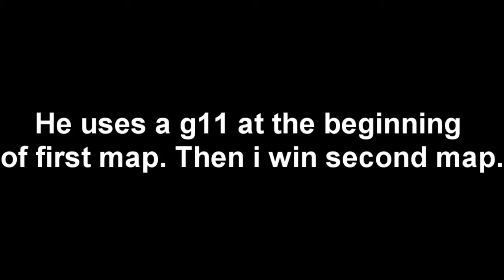Smoke that purple Kush Dispute